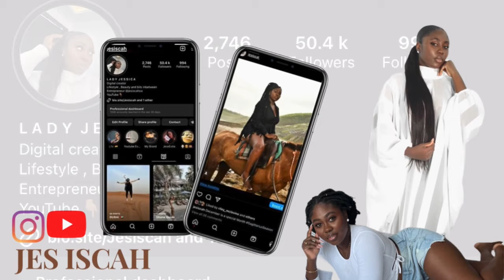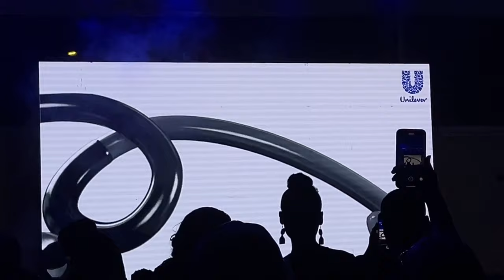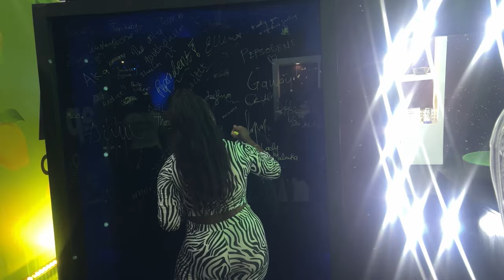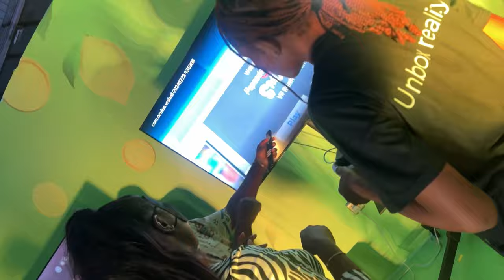VLOG | NSPPD Ghana, Mummy’s 63rd Birthday, hair day, + More .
Life has been life-ing but enjoy this vlog. NSPPD Ghana conference was everything & more . Such an unforgettable experience and wow and sister and I got to sit right infront whatttttt! The Lord is good !